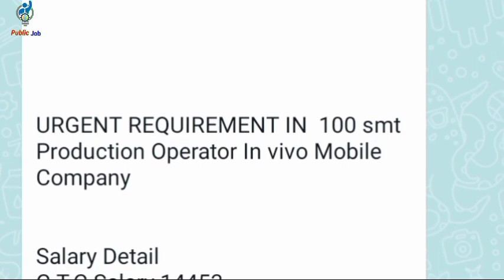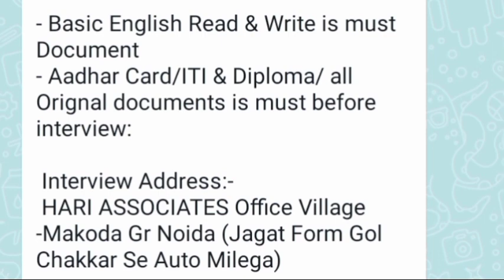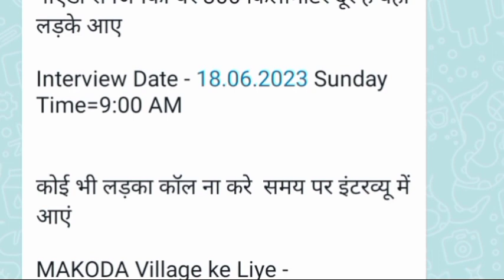vivo company noida job vacancy | Private company job vacancy 2023 | noida job vacancy Today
You're queries:-

Job delhi
Job vacancy 2022 today
Delhi company job
Jobvalley
Job near me
vivo company noida job vacancy 2022
vivo job vacancies
vivo company job vacancy
vivo job salary
vivo service centre job vacancy
vivo job apply online
vivo vacancy noida
vivo promoter job vacancy vivo jobs near me
vivo careers india
vivo career delhi
Job vacancy 2022
Vivo Sales job
oppo company noida job vacancy 2023
spectrum talent management pvt ltd
iti campus placement 2023
elentec india pvt ltd greater noida
placement cell kanpur
iti campus interview
khvatec company
atm custodian job
bawal company vacancy